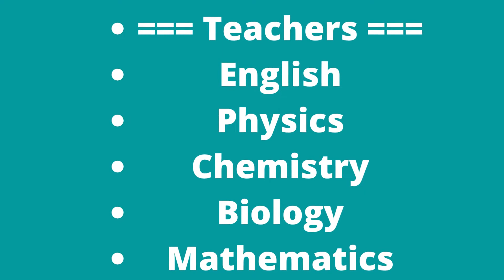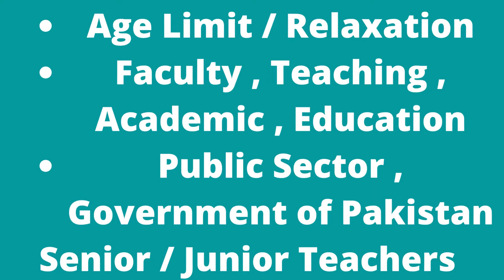How to apply In Lahore Garrison Education System Jobs June 2022 Application Form Teachers LGES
Lahore Garrison Education System Jobs June 2022 Application Form Teachers LGES Latest
05-Jun-2022 (Sunday)  in  The News
Positions:
=== Teachers ===
English
Physics
Chemistry
Biology
Mathematics
Urdu
Geography
History / Pakistan Studies
Computer Science
Fine Arts
Islamiyat
Sports Sciences
Library Science
General Teacher (Female)
Montessori Qualified (Female)
City / Location:
Lahore Garrison Education System Jobs June 2022 Application Form Teachers LGES
Advertisement in Daily The News Newspaper on Sunday 05-June-2022
Master's Degree / M.A. / M.Sc. / B.Sc. (Hons) / B.Ed. / M.Ed.
Teaching Jobs in Lahore Garrison Education System June 2022
Senior / Junior Teachers , Subject Specialists
Army Public Schools / Colleges Campuses
Lahore Garrison Education System Teaching Jobs June 2022 Pakistan
How to Apply , Last Date to Apply , Application Procedure
Lahore Garrison Education System Jobs June 2022 Application Form Download Online
Please visit the link below to Online Download Application Form for Lahore Garrison Education System Jobs June 2022: